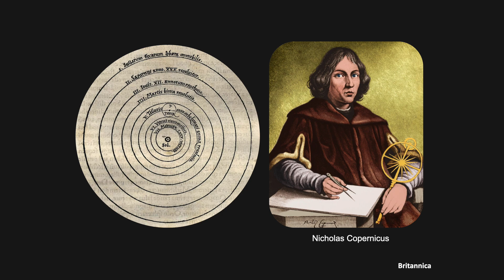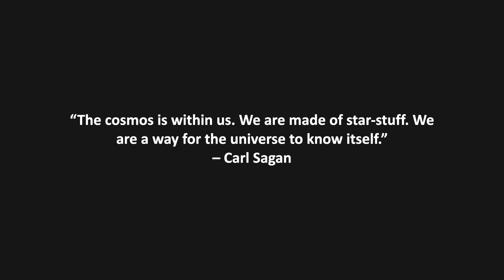Looking Out is Looking In | Bernadette Mary Dineen | TEDxTufts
While finding life on another planet would be unquestionably cool, the search for life is about MORE than simply finding it; the search is about understanding ourselves on a deeper level in a way that those before us could have only imagined. Exploring the extraordinary provides a cosmic context for humankind that can and will change how many of us see ourselves; it might even tell us more about who we are than it does about the life we find. Looking outward is going to change how we look inward, but are we ready for that? Bernadette Mary Dineen is a doctoral student in the Tufts Department of Chemistry, where she works as a research assistant in the Kounaves Planetary Chemical Analysis and Astrobiology lab. Her research focuses on investigating the effects of UV radiation and oxychlorine intermediates on biological compounds under standard Mars conditions in order to contribute to the search for life on other planets. This past year, she participated in the NASA Astrobiology Mars Mission Concept Workshop at NASA’s Goddard Space Flight Center, where she worked with 29 other specialists on developing future missions to Mars; she will be returning to this project later this fall. In addition to her research, Bernadette works on developing curriculum that centers on analytical instrumentation and astrochemistry. This talk was given at a TEDx event using the TED conference format but independently organized by a local community.